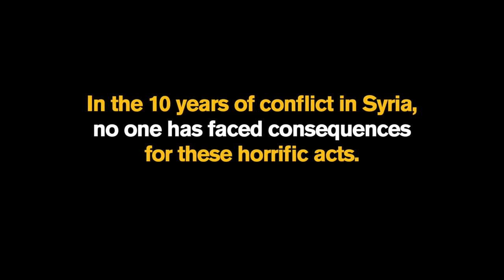A decade of destruction: attacks on health care in Syria - In partnership with IRC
Next week marks ten years of the war in Syria. And in this past decade, attacks on healthcare facilities have tragically become a hallmark of the conflict.

Even though health facilities are protected under international law, attacks have persisted, destroying hospitals, killing medical personnel, and preventing many from accessing lifesaving care—including during the pandemic.

 70% of the health workforce has fled, but, every day, the remaining Syrian medical practitioners continue to risk their lives to provide health care in the midst of horrific violence, despite a lack of equipment and medication.

Dr Taher works at a hospital supported by the IRC, ECHO and the Syrian Expatriate Medical Association, and has been under attack while working three times.